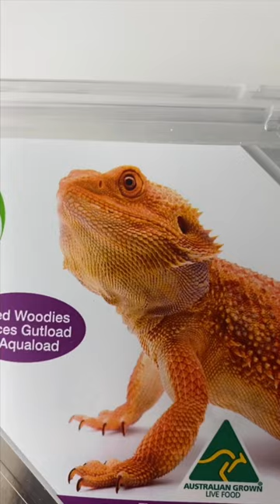Cockroach Vs Giant Ant!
I Love Doing This